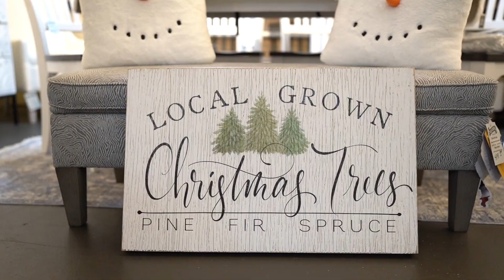Sacksteder's Interiors Christmas Store | Christmas & Furniture | Unique Christmas Decorating Ideas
Tips for Decorating Your Christmas Tree Like a Professional!
Our designers offer their top tips and trends for holiday decorating this year!
Christmas Decorating Services
Sacksteder’s Interiors Can Help You Celebrate The Most Wonderful Time Of The Year With Holiday Setup And Tree Decorating. Unique Christmas decorating ideas. We Offer Both Residential And Commercial Holiday Decorating By Professional Interior Decorators For A Beautiful Look That Will Bring In The Holidays With Cheer! Cincinnati Unique Christmas Store for Christmas Decorations.
DIY Christmas decorating. How to Decorate your Christmas tree 2021.

Christmas arrangement inspiration. Decorate Christmas tree

Residential Holiday Setup And Tree Decorating, Christmas decoration.
We provide everything you need to decorate your home in style. Love the holidays but don’t enjoy the decorating? We can help. Our interior designers have an eye for detail that brings the best out of your decorations. We can add just the right touches to highlight your home and its unique features. You and your guests will love the breathtaking beauty!

Our two locations, the Montgomery area in Ohio and New Trenton, Indiana, offer a wide selection of lighting, rugs, lamps, customer draperies, clocks, mirrors, floral arrangements and furniture for any room or commercial space.

We’re thrilled to be participating in the 20th annual Greater Cincinnati Holiday Market running November 12-14 at the Duke Energy Convention Center.

Holiday Tree Decorating
Whether you decorate your tree for Christmas only or throughout the year, Sacksteder’s tree decorating service takes the hassle out of trimming the tree. No more worrying about breaking heirloom ornaments or digging through boxes, we do the work so you can sit back and enjoy the finished project. You will be in awe! And best of all you didn’t do a thing!
Christmas Is Getting Close! Prepare Today With One Of Sacksteder's Christmas Decorating Tree Packages Or Shop Our Holiday Store

Sacksteder's Interiors
9797 Montgomery Road
Cincinnati, Ohio 45242.
Sacksteder's Interiors Christmas Tree Packages and Christmas Decorating Bundles
Everything needed to create a stunning tree, available every Christmas!

Sacksteder's Interior Design Services
We Offer A Full Range Of Interior Design Services
We Assist Clients With New Construction, Restoration And Renovation. We Are Available To Work With Your Architect And Contractors From The Earliest Stages Of Planning Your Project To The Final Decisions.

Your one-stop shop for
IN STOCK FURNITURE.
Sacksteders interiors has 15,000 sq ft of NEW furniture, Home Decor, Lighting, Lamps, Home Accessories, Mirrors and Custom
Botanical Flower Arrangements to buy and have delivered in 7 days.or interior design and furniture. Our specialists are available for in-store and in-home consultation. Serving the area for 33 years.

Sacksteders Interiors is a Retail Furniture and Design Destination servicing the Cincinnati, Northern Kentucky and Indiana Areas with Interior Decorating.
Sacksteder's Interiors has been in the Interior Design and retail furniture-home accessories business for 33 years.
In-home Design Service for residential and light commercial.
Affordable prices with excellent design and service. Professional Interior Designers are on staff and available in our two showrooms.

 Unique Christmas Decorating Ideas.
At Sacksteder’s Interiors We Do All The Work, Designing, Installing And Taking Down Your Holiday Decorations. We Also Do Complete Holiday Setup And Tree Decorating That Combines The Beauty Of The Holidays With Artistic Flair. Enjoy The Holidays With No-Hassle Decorating And A Spectacular Look. Call Or Stop By Sacksteder’s Interiors For All Your Residential Or Commercial Holiday Decorating Needs.